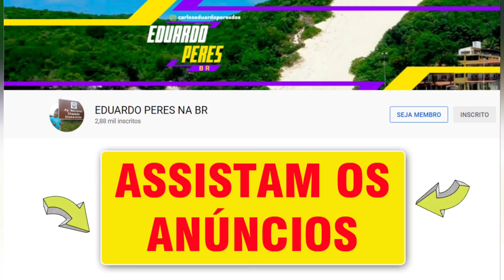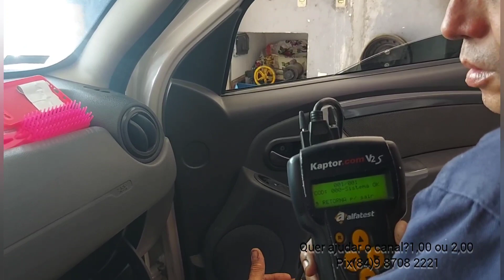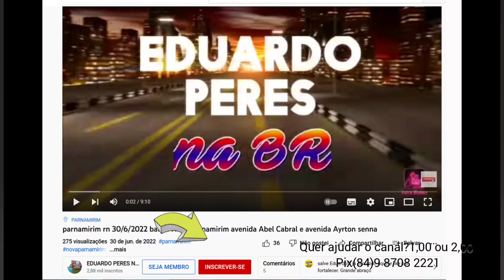Natal rn 22/7/2022 indo no shopping via direta passando antes no mecânico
avenida Ayrton senna indo no ozimar injeção eletrônica
colocar a máquina para fazer o rastreamento do carro
depois seguindo para o shopping via direta